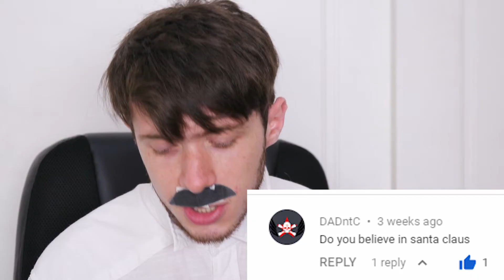New Year Special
Happy easter